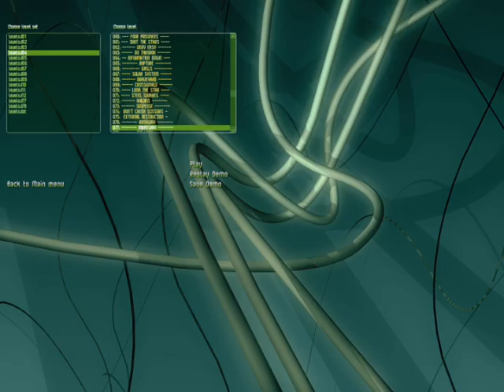SUPAPLEX - MAKEWAY - LEVEL 77